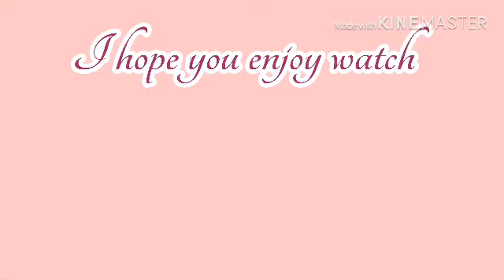SUN RAYS & CLOUDS IN THE SKY | GOD’S CREATION | RICHIE’S LIL BIT OF EVERYTHING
RICHIE’S LIL BIT OF EVERYTHING

Hi everyone welcome to Richie’s lil bit of everything.

Have a blessed day you all!